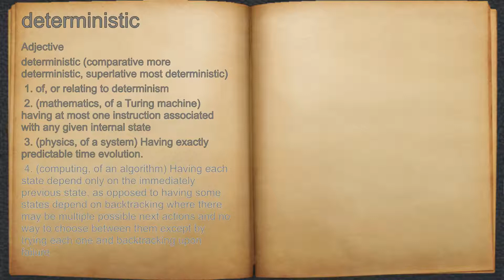What does deterministic mean?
A spoken definition of deterministic.

Intro Sound:
Typewriter - Tamskp